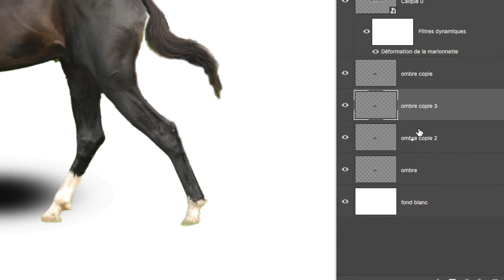IFAP 2e session 5 de 2018 2019 PS 02 part 14